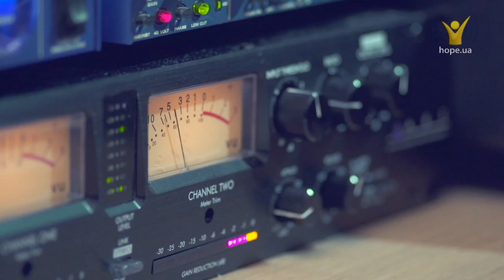Натхнення та Wake Up на радіо "Голос Надії".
Слухайте нові програми на радіо "Голос Надії": історії, які зачіпають та змінюють життєві цінності.
Програми "Натхнення" та "Wake Up" на радіо "Голос Надії"!
Залишайтесь на радіохвилі «Голосу Надії»!